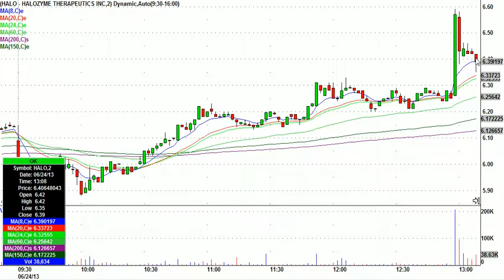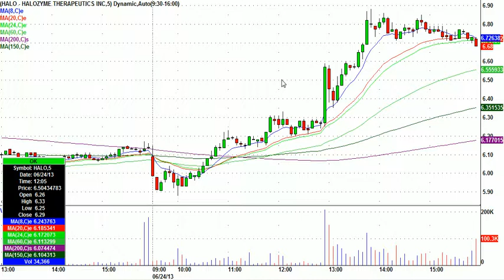Greatstockpix com Highlight Vid From June 24th